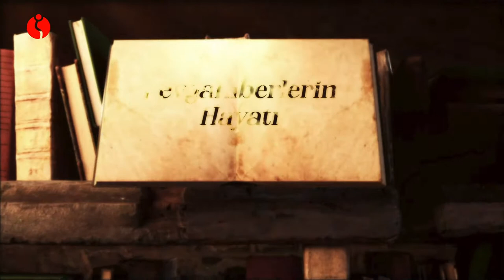Peygamberlerin Hayatı: İsa Peygambere İman - Beşir Aksel